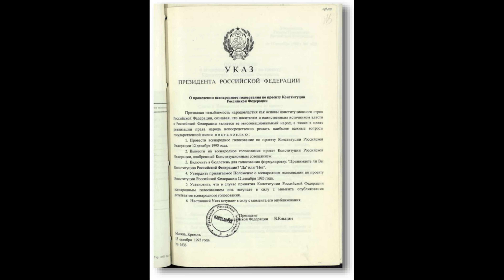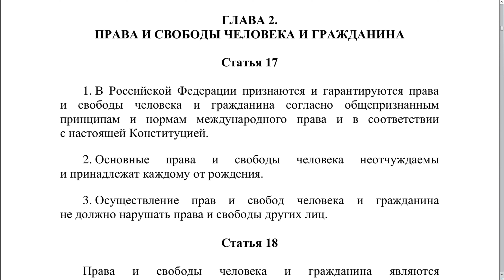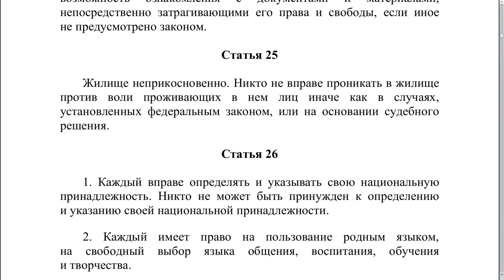Конституция РФ для самых маленьких и тупых 3-1 часть Права человека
То что не расскажут юристы, адвокаты и телевизор.

00:00 Самое важное не смотрят
00:18 Элита и чтение
00:23 Проект конституции РФ
00:30 Права и свободы человека и гражданина
01:14 Статья 18 Смысл работы государства
02:12 Статья 19 Кто ровнее перед системой
02:29 Удар по фемкам
02:48 Статья 20 Жизнь и казнь
03:39 Статья 22 Свобода и неприкосновенность
04:35 Статья 24 Ознакомление с документами
05:23 Статья 25 Жилище, менты и суды
06:05 Слава предкам
06:16 Ящик правит миром

Использованы кадры фильма: Чужие среди нас (Они живут - They Live 1988)